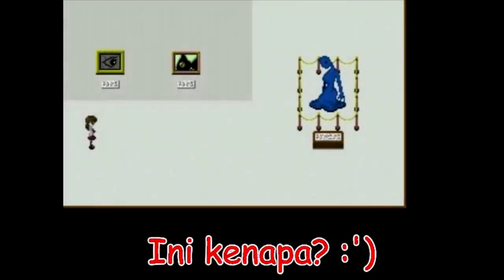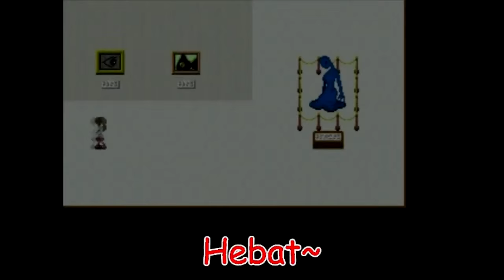Haru Playing Ib (RPG Horror) Episode 1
First time playing Ib :')